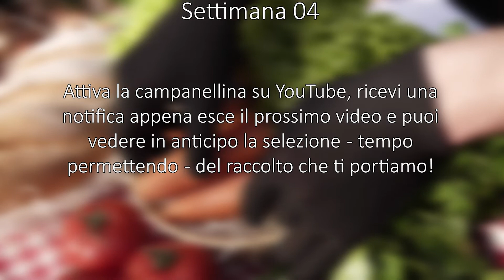E se provassi la cassetta più grande? E' il momento giusto.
Ti sei iscritto alla newsletter?

Controlla la tua newsletter se sei iscritto al servizio per le ricette!